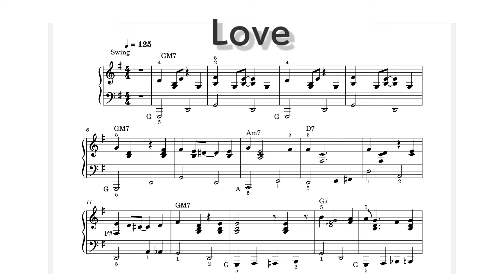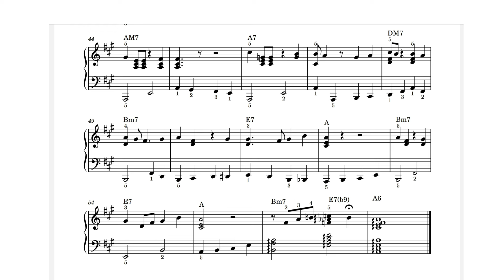Love / Easy Piano Sheet Music /Nat King Cole / by SangHeart Play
Level :  Easy
Key  : G major -  A major